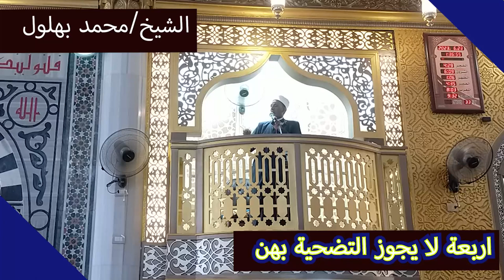اربعة لا يجوز التصحية بهن سنة الاضحية عيد الاضحي المبارك يوم عرفة